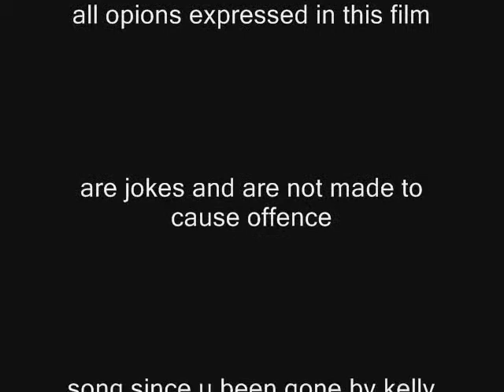The News: Episode 4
The News episode 4 has topics like GTAIV and Miley Cyrus's vanity fair pics